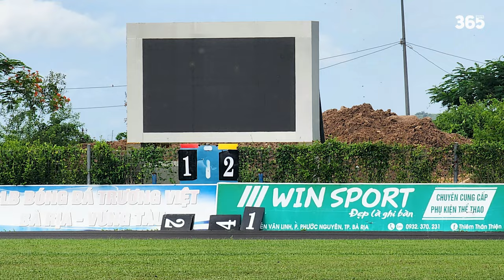MỘT TRONG NHỮNG SVĐ CẤP HUYỆN TỐT NHẤT BÀ RỊA VŨNG TÀU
►Ủng hộ cho team:
►Nguồn/ Special thanks to: